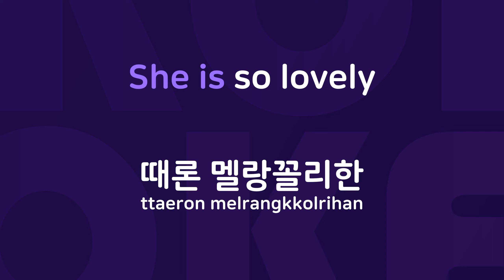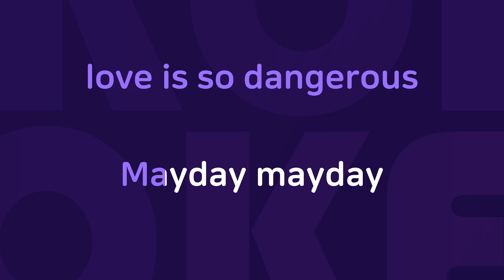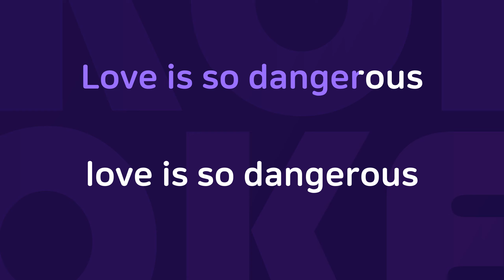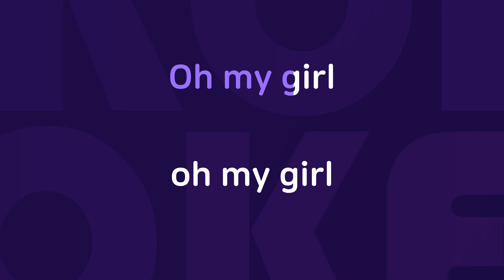태양 : Originally Performed By 쿤타 ＆ 뉴올리언스 Karaoke Verison